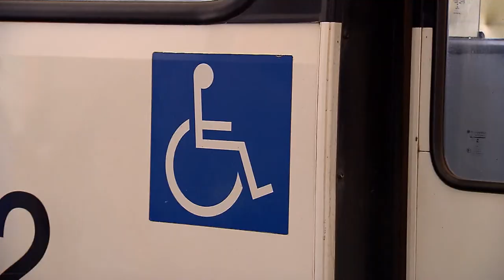Série Transporte Público no Brasil - Reportagem 2 (20.11.2019)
A Série Transporte Público no Brasil, produzida pela Secretaria de Comunicação do Superior Tribunal de Justiça, apresenta, em três reportagens, conteúdo sobre a situação do transporte público coletivo no país. Na segunda reportagem da série, em destaque a Lei de Acessibilidade, legislação que é descumprida por 88% das cidades que tem frota de ônibus municipais. A repórter Jéssica Castro foi às ruas para saber quais são as principais dificuldades enfrentadas por quem tem algum tipo de deficiência e depende do transporte público para se locomover.